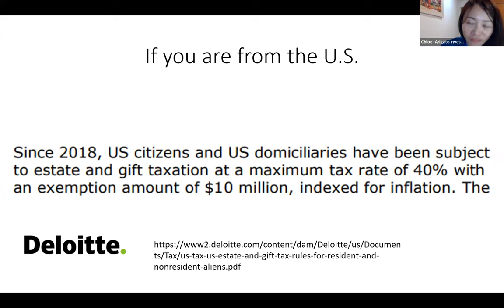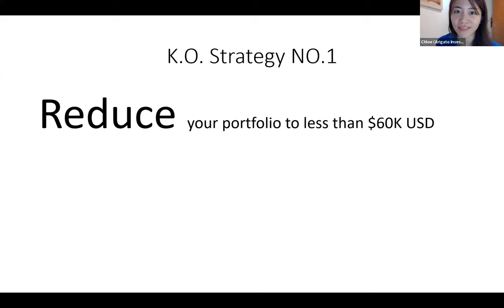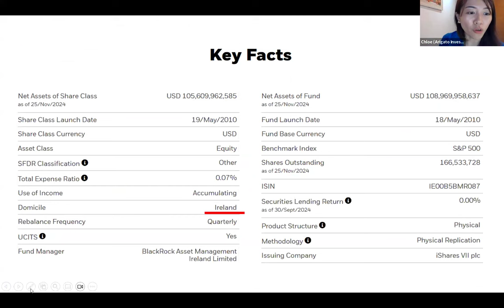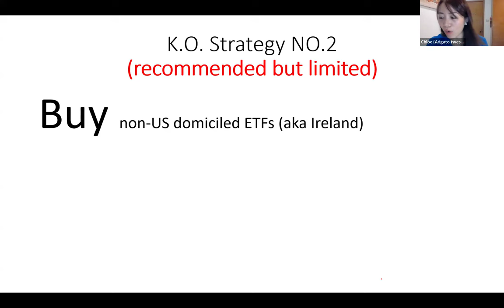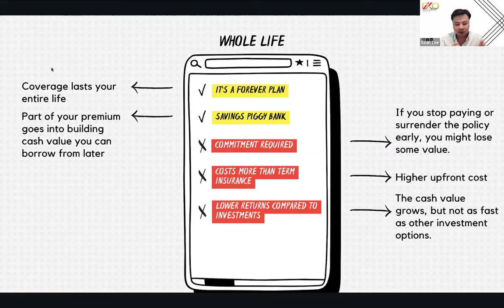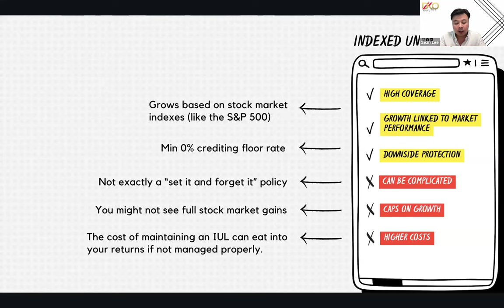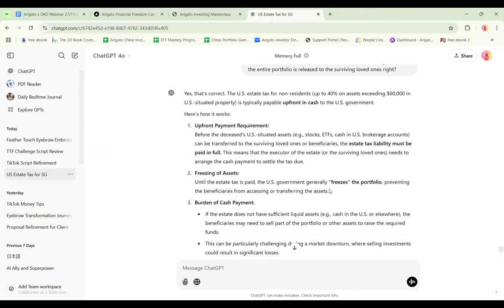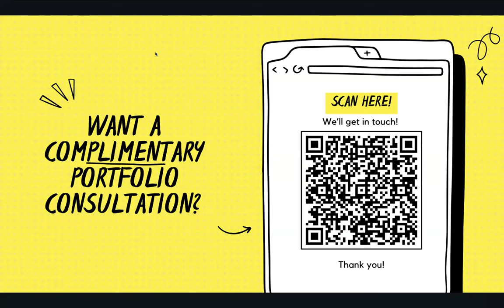The Silent Tax Mistake That's Costing You $400,000!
In this masterclass, we covered 3 proven strategies to legally avoid U.S. estate tax and keep more of your wealth exactly where it belongs—with YOU. I’m also bringing in a special guest expert on portfolio protection. He’ll share actionable tips and valuable insights to help safeguard your investments and legacy. 🥳

► Apply for a free portfolio protection review with Sean & DKO team

[Brokerage Resources]
► MooMoo SG Promo 🎁 Get FREE Shares worth $567!